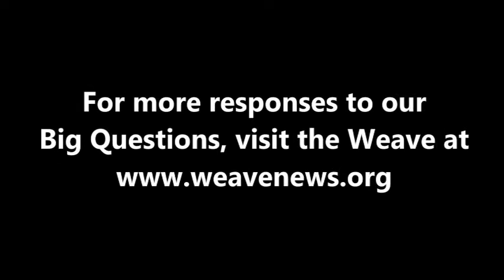Rob Williams - How can we help the US decline gracefully as an empire?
Rob Williams, a professor of media, communications, and global studies at Champlain College and the University of Vermont, spoke with the Weave while attending the April 2016 Action in Media Education Summit at Sacred Heart University.